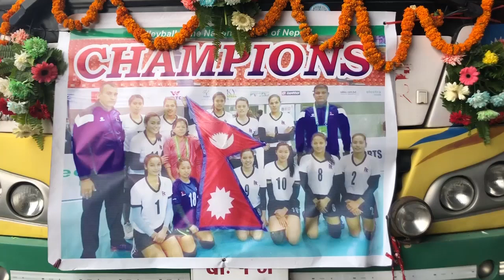एभिसी सेन्ट्रल जोनको उपाधि रक्षा गरेर स्वदेश फर्किएको महिला भलिबल टोलीलाई विमानस्थलमा भव्य स्वागत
बंगलादेशको ढाकामा मंगलबार सम्पन्न फाइनल खेलमा नेपाली महिला टोलीले ज्वेकिस्तानलाई ३–२ को सेटमा हराउँदै उपाधि रक्षा गरेको थियो । साविक विजेता नेपाली महिला टोलीले अपराजित रहँदै उपाधि उचाल्ने क्रममा लिग चरणको पहिलो खेलमा श्रीलंकालाई ३–२ ले हराएको थियो भने बंगलादेश, माल्दिभ्स, उज्वेकिस्तान, र कीर्गिस्तानमाथि ३–० को सोझो सेटमा हराएको थियो ।